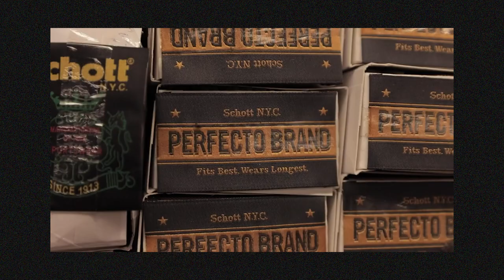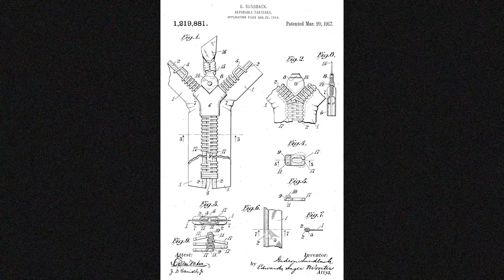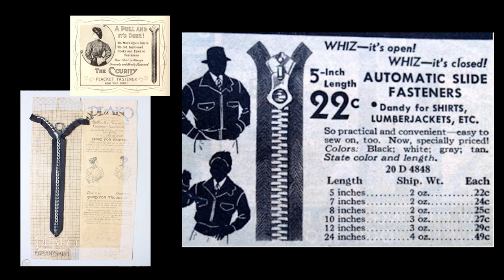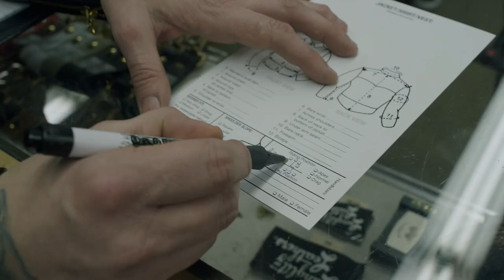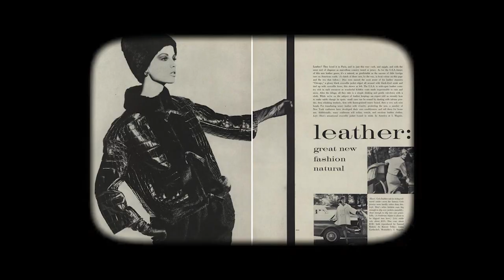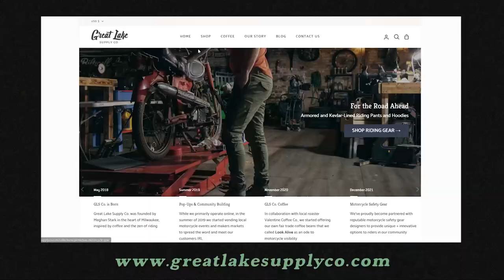How the Biker Jacket Became an American Classic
BRANDO AND THE BAD BOYS WHO MADE THE LEATHER JACKET MAINSTREAM
From Marlon Brando to Sid Vicious, the leather biker jacket has had nearly 100 years in the spotlight as a quintessentially badass garment of choice (even beyond motorcycle riders). In this video we go over the extensive history of it's invention in New York City by Irving Schott, and it's growing infamy across the United States and eventually the globe. Everything was researched, written, and edited by me, so feel free to show some love in the likes and comments for the countless hours spent on this video essay!

MY BUSINESS INSPIRED BY MOTORCYCLES
Support my burgeoning moto inspired business and check out Great Lake Supply Co.

LEATHER JACKET RECCOMENDATIONS
Boda Skins
All Saints
Vintage YSL

ABOUT ME
Hello! I'm Meghan Stark, a web developer, writer, and motorcycle enthusiast living in Milwaukee, WI. I've been riding on the street since 2016 (in the dirt long before then) and currently own a 2017 Ducati Scrambler Café Racer.

MUSIC
ASLC-1784D433-260DA4722C
ASLC-1784D909-2C73215183
ASLC-1784DB6A-06F08BE2F2
ASLC-1784DE98-11715B0584
ASLC-1784E13C-93C0A3BAC1
ASLC-1784E2EF-F52739EC36
ASLC-1784E661-7A94C2262D
ASLC-1784EC94-5A35193679
ASLC-1784EE59-81A77DD360
ASLC-1784EFEA-DDBCF8A45D
ASLC-1785379D-149DB5C9B4
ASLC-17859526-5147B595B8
ASLC-178595E0-66587CD66F
ASLC-1785A0C8-658FAC4B65